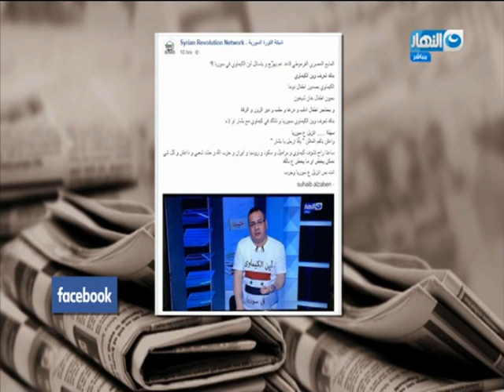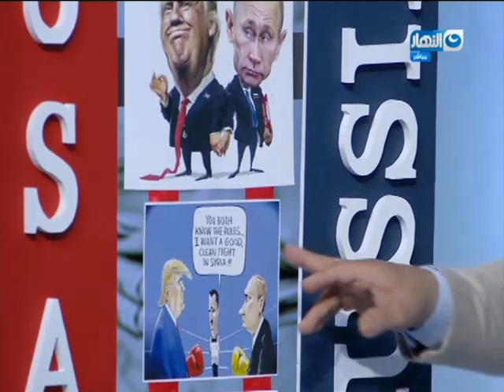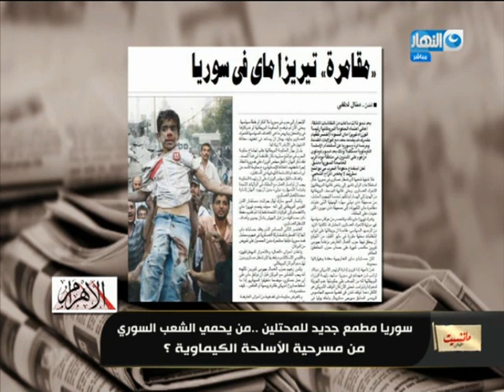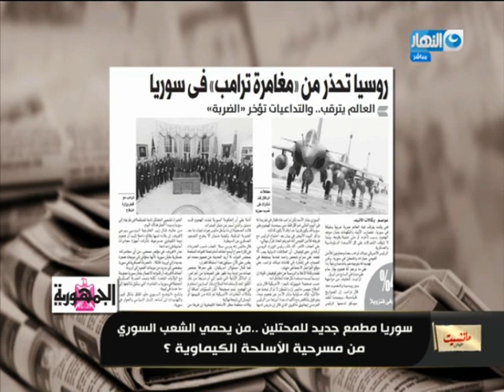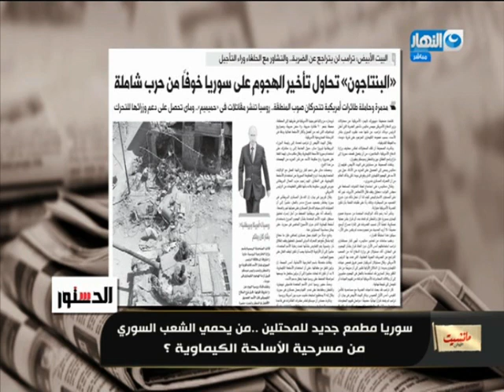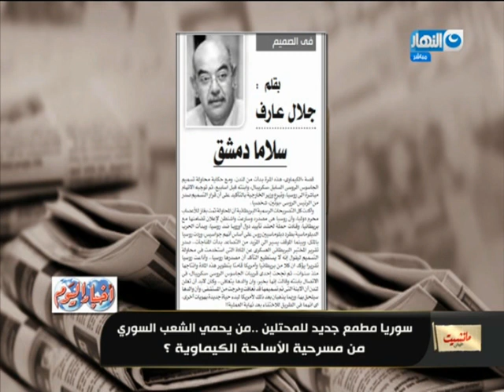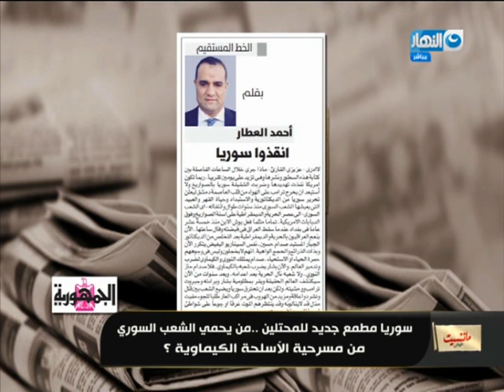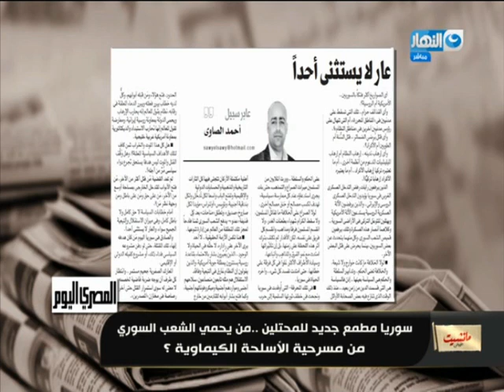جابر القرموطي يرد رد ناري على كل من انتقدوه من السوريين بعد فيديو " البحث عن الكيماوي "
مانشيت القرموطي | جابر القرموطي يرد رد ناري على كل من انتقدوه من السوريين بعد فيديو " البحث عن الكيماوي "
تقديم: جابر القرموطي